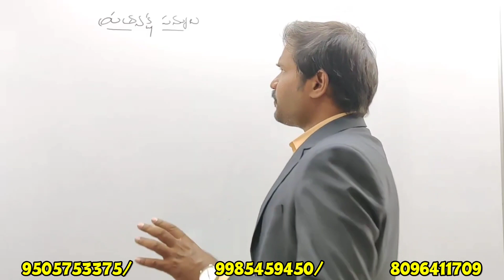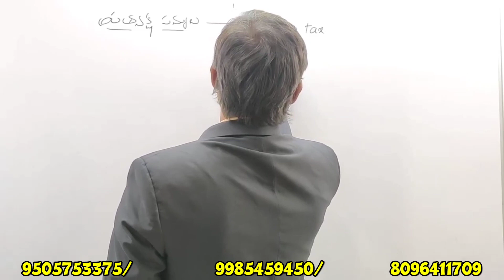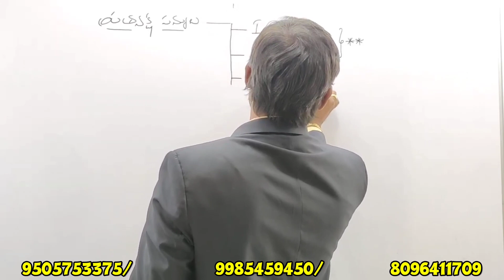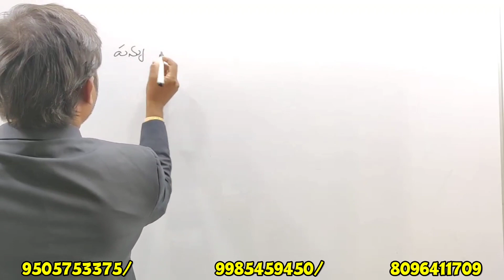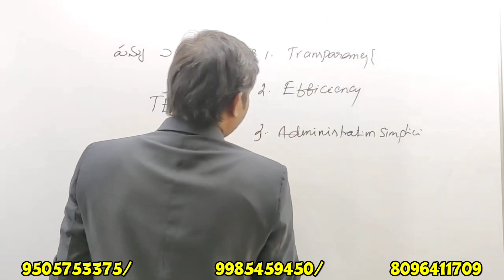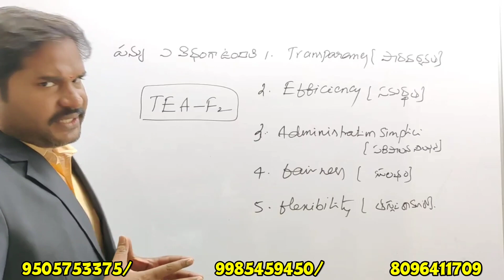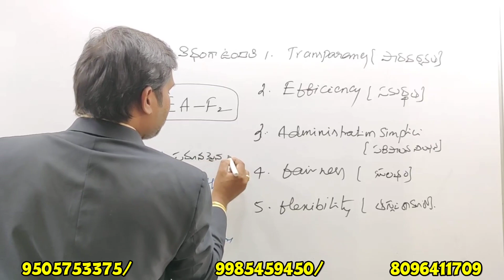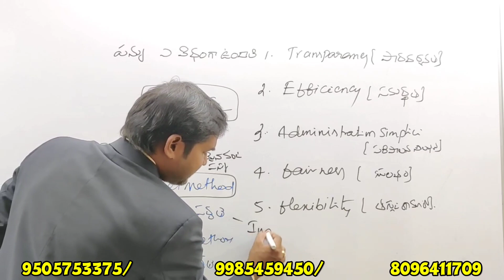APPSC/TSPSC-GROUP-1,2,3 ll ECONOMY ll ప్రత్యక్ష పన్నులు